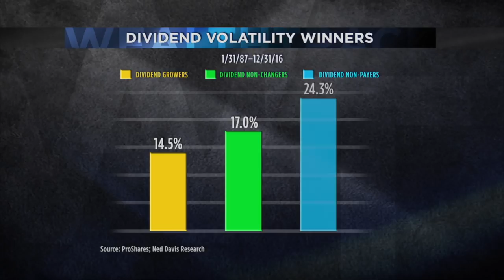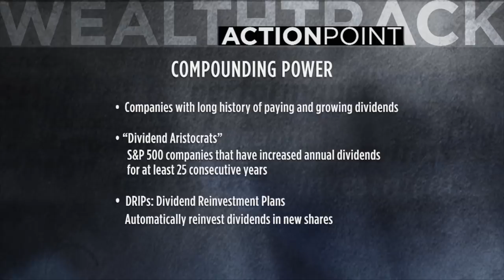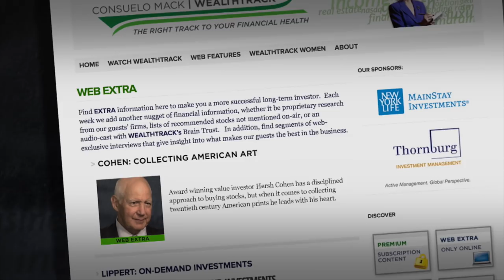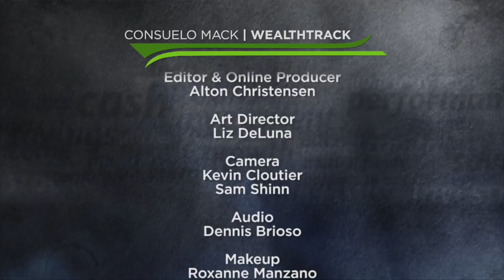Great Investor Hersh Cohen on the Key Role Dividends Play in His Investment Strategy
An exclusive interview with award winning value investor Hersh Cohen on the compounding power of increasing dividends. WEALTHTRACK #1410 broadcast on August 25, 2017